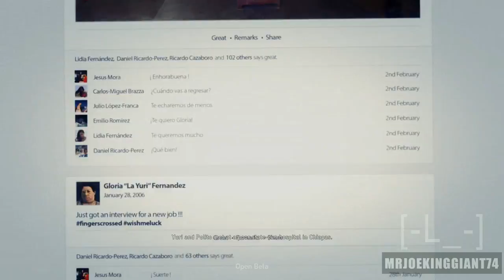Tom Clancy's Ghost Recon Wildlands OPEN BETA - El Polito and La Yuri Introduction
Add Me on PS4: JoeKINGgiant74
Add Me on Steam: joekinggiant74
Add Me On Soccer Spirits: Riverhog